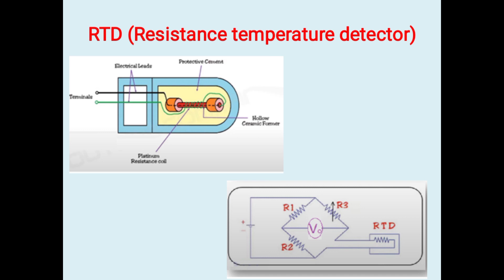RTD ( Resistance temperature detector)